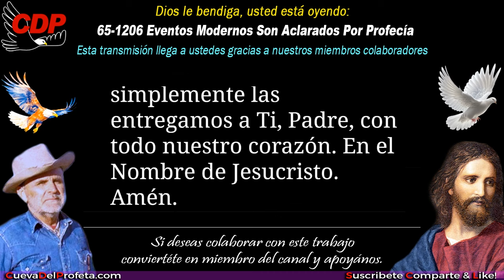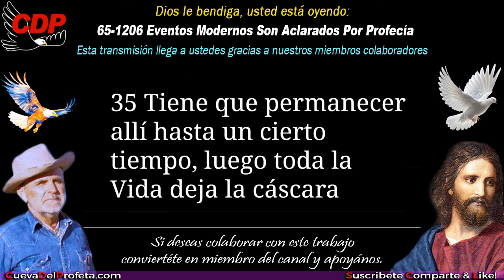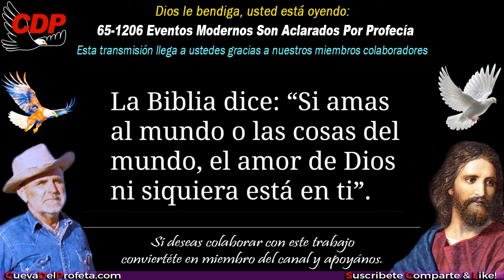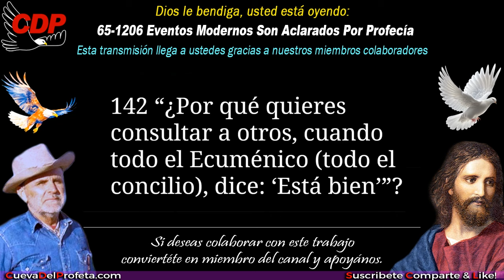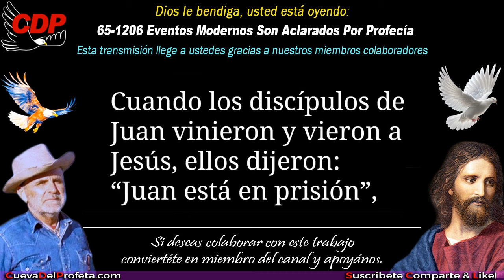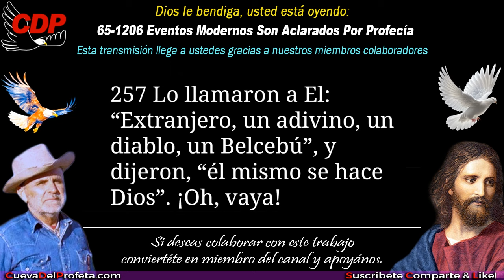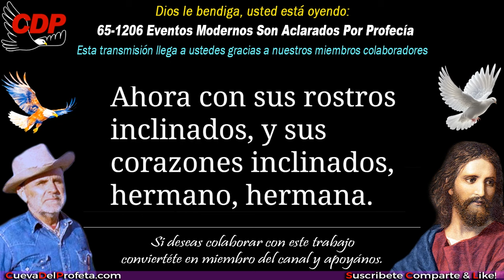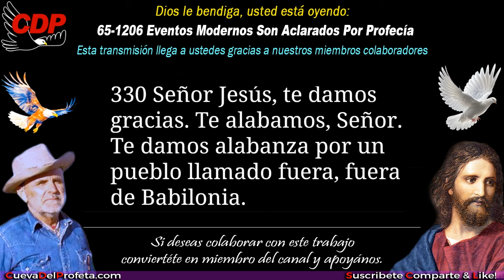Eventos Modernos Son Aclarados Por Profecía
65-1206 Eventos Modernos Son Aclarados Por Profecía ～William Branham en Español
✅ Este Mensaje Eventos Modernos Son Aclarados Por Profecía fue predicado por el Hermano William Marrion Branham un 6 de diciembre de 1965.

00:00 Bienvenida Cueva del Profeta
00:12 Cita Biblíca
00:45 Cita del Mensaje de William Marriom Branham

profeta branham
hermano branham
predicas cristianas
edgardo rivera